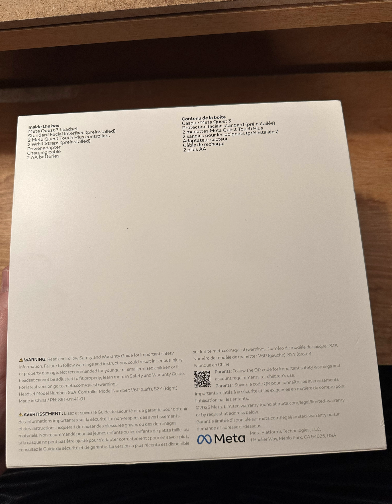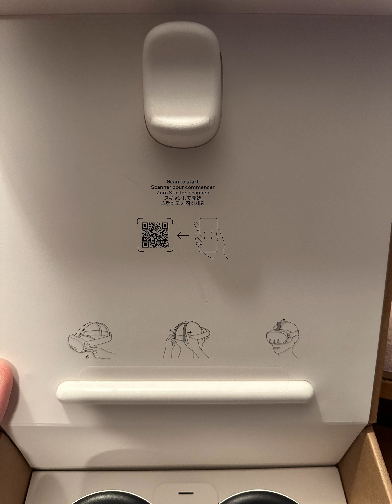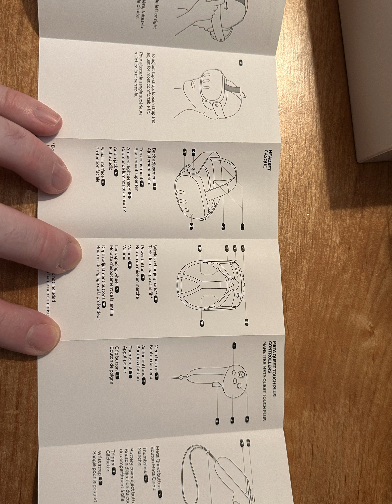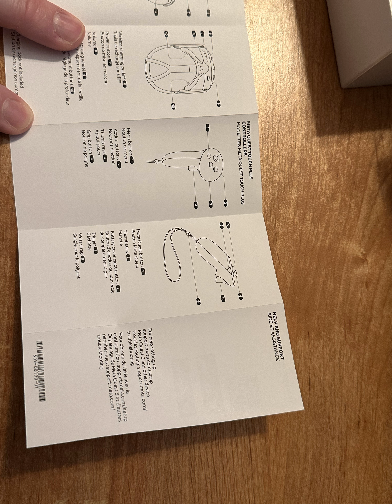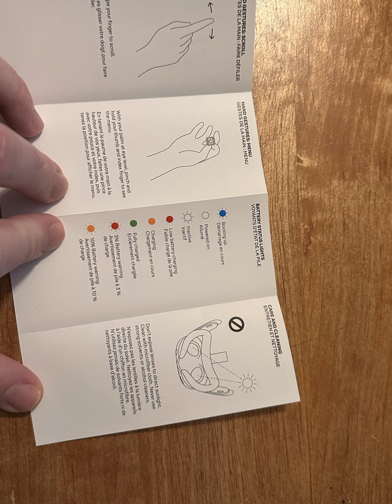Meta Quest 3 unboxing.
This is what you get in the Meta Quest 3 box